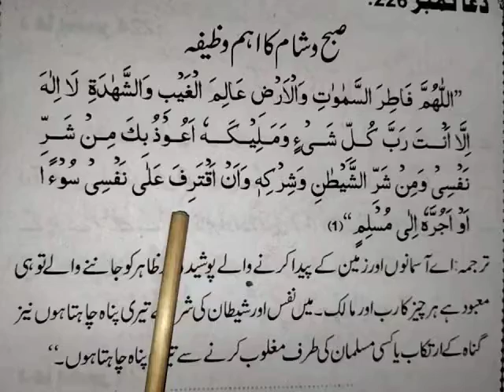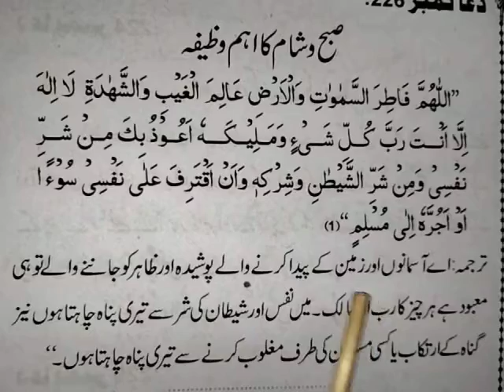Subah sham ka Nabvi ﷺ‎ Wazifa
''and if you want to learn online you can contact with me.''